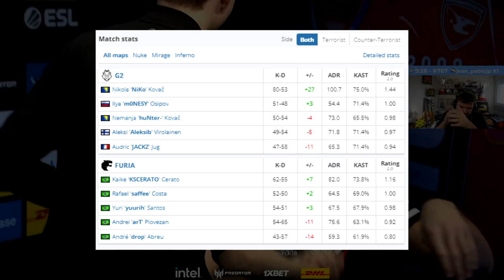G2 vs FURIA - IEM Katowice | CSGO HIGHLIGHTS